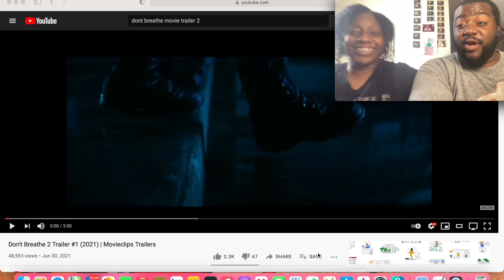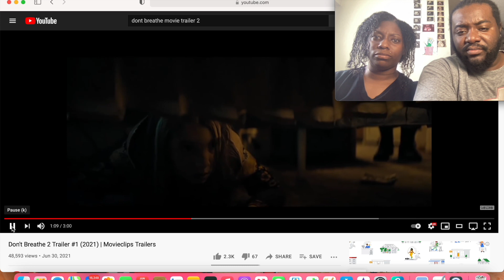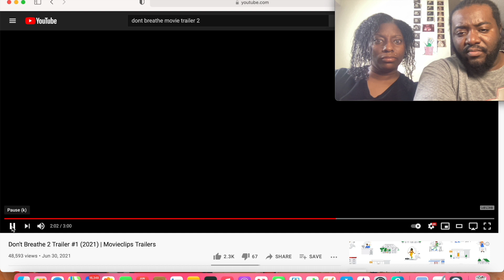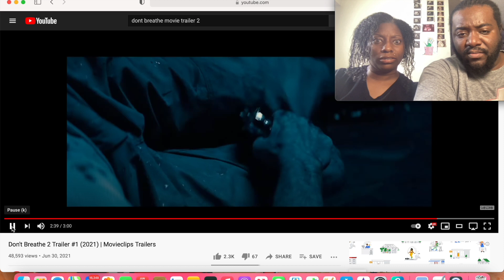DON'T BREATHE 2 | Official Trailer | Reaction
In this video we will be reacting to Don't Breathe 2. This movie trailer is super crazy, can't wait to see it.